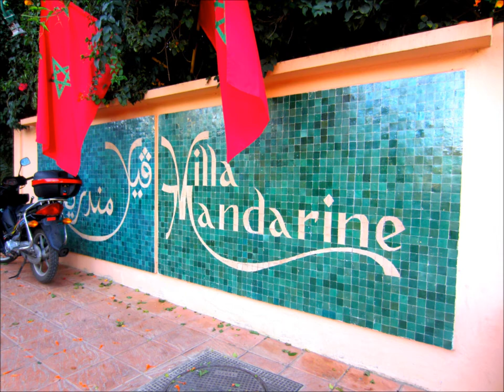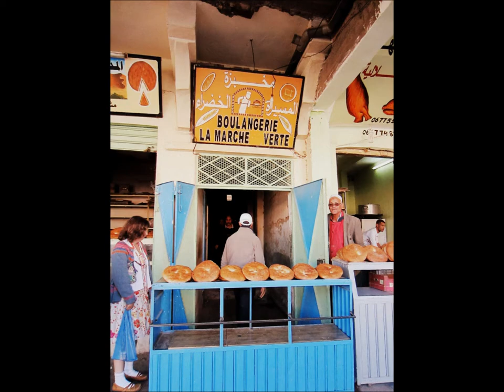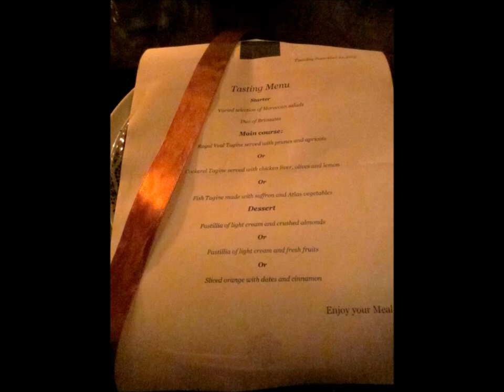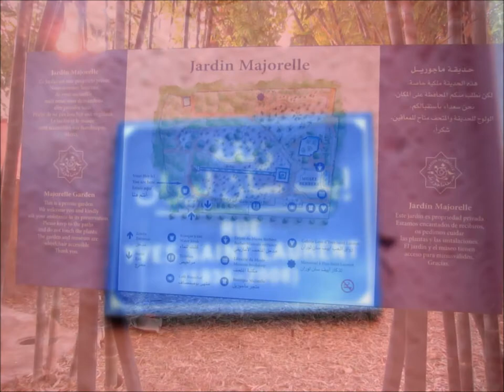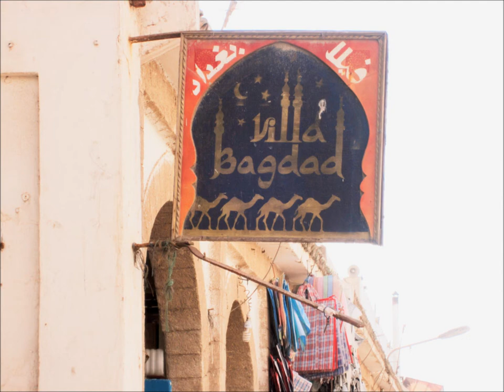Morocco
My two friends and I spent 2 weeks traveling around Morocco on an epic adventure.  It was amazing!